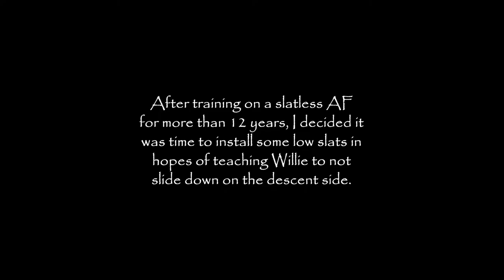Slatless vs Slatted AF